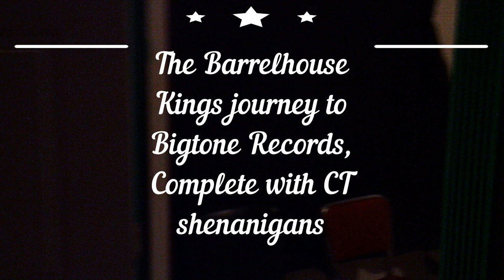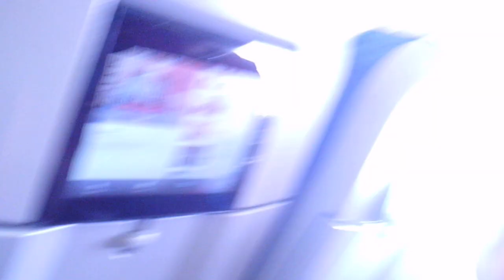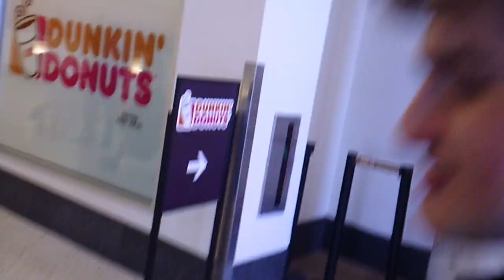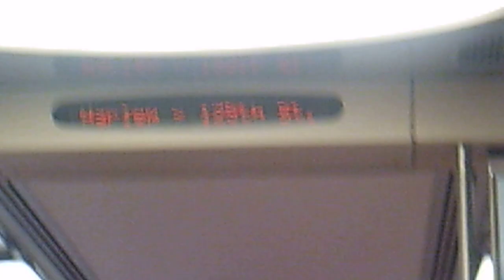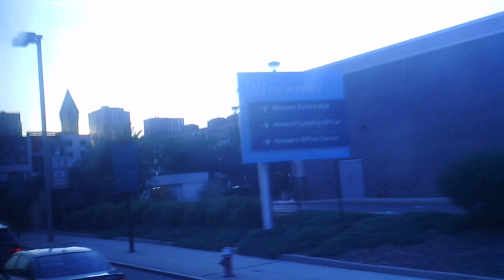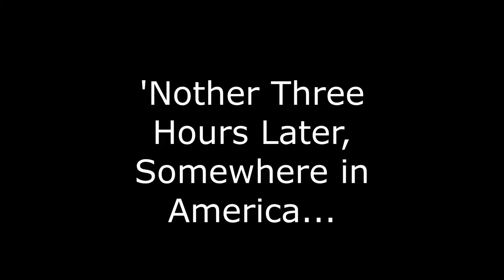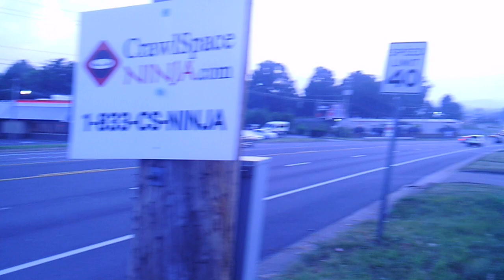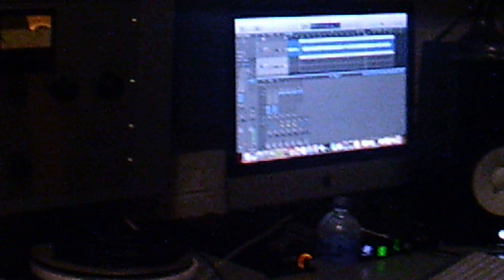The Barrelhouse Kings journey to Bigtone Records, Complete with CT shenanigans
Movie...

Sliced Bread - The Barrelhouse Kings
Going to New York - Jimmy Reed
One Kiss - Jimmy Rogers
'Bout The Break O Day - Junior Wells
I Am Sailin' - Memphis Minnie
Rocket 88 - Jackie Brenston

Out Door Jam: 01:04:08

Bad Boy - Eddie Taylor
Juke - Little Walter
Schooldays On My Mind - Floyd Jones
That's Alright - Jimmy Rogers
High and Lonesome - Jimmy Reed
Standing Dog Blues
Instrumental
You're The One - Jimmy Rogers
She Moves Me - Muddy Waters
Ella Mae
Good Morning Schoolgirl - Sonny Boy Williamson
Hear It Said Blues
She Wouldn't Give Me None - Kansas Joe and Memphis Minnie
Kitchen Sink Blues
Bell Ringing Daddy